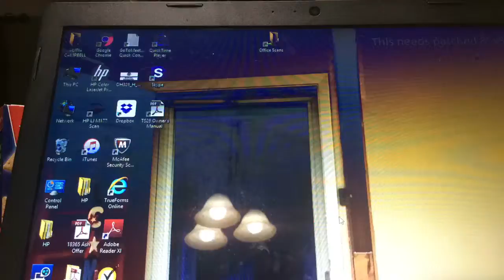Time lapse Galapagos tortoise zoo tycoon 2